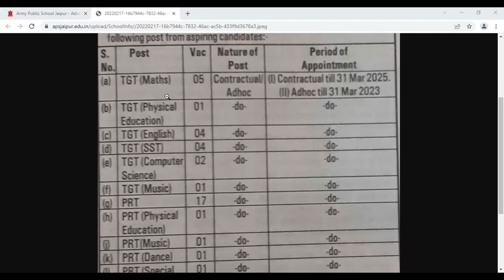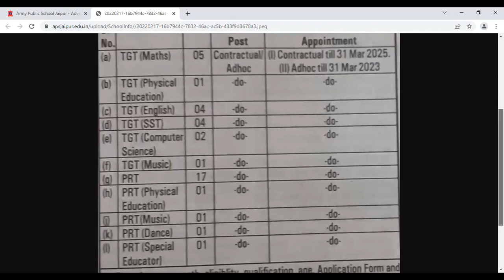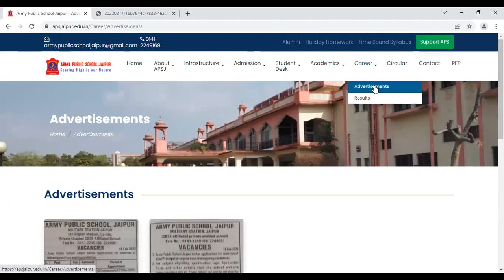APS Teachers Jobs - 38 Vacancies - Freshers Can Apply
Taeacher jobs in February 2022
Army Public School Vacancy 2021
शिक्षक भर्ती